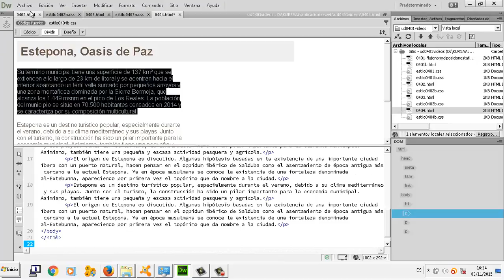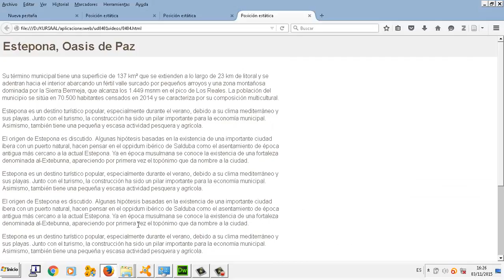CSS Flujo normal Posición fija UD 04 04 Aplicaciones web CFGM Explotacion Sistemas Informaticos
CSS Flujo normal Posición fija UD 04 04 Aplicaciones web